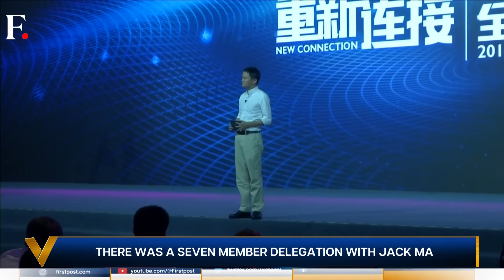Alibaba Founder Jack Ma’s Visit to Pakistan Sparks a Buzz | Vantage with Palki Sharma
Alibaba founder and Chinese billionaire jack ma made a surprise visit to Pakistan. He was in Lahore for less than 24 hours. He didn't meet any officials or media people. But despite this, his visit has left some Pakistanis with a lot of hope. But what's the real story? What are the facts? Was his trip to Pakistan really unique? Palki Sharma decodes